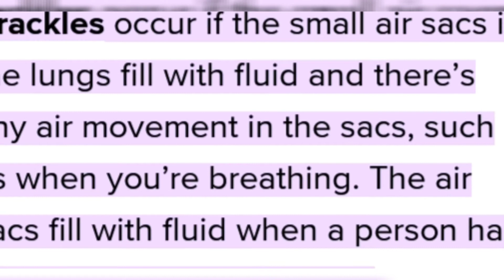CRACKLES ABNORMAL LUNG SOUND